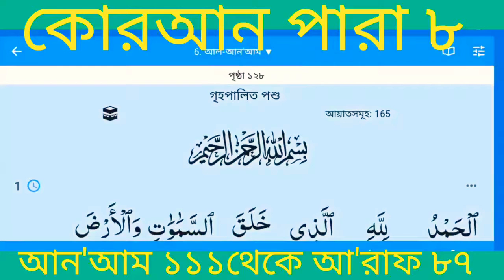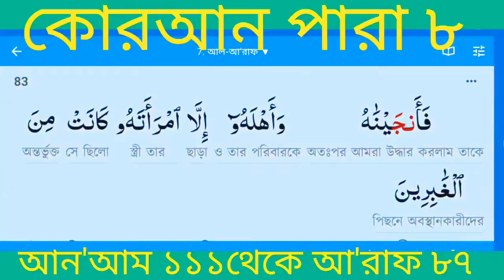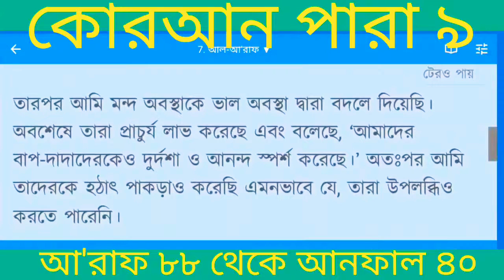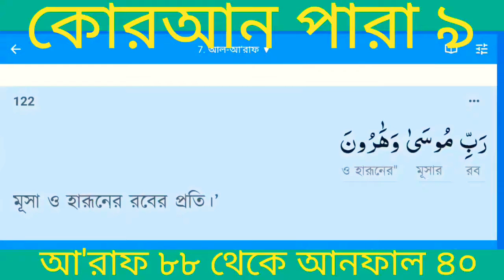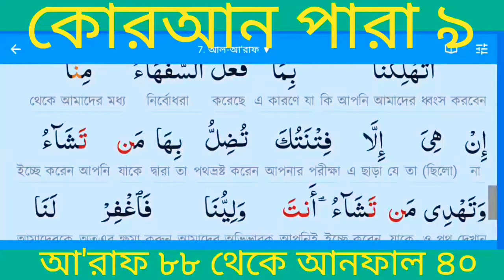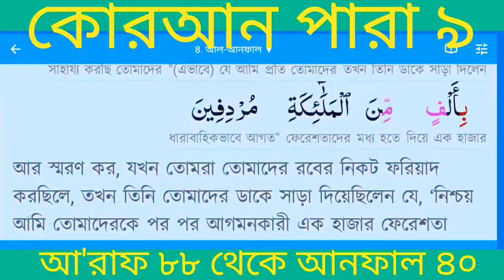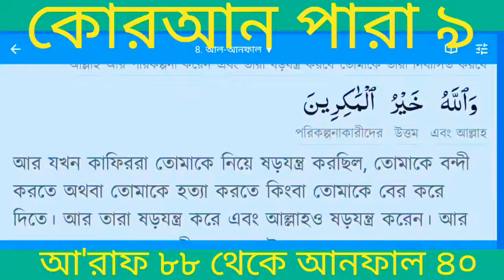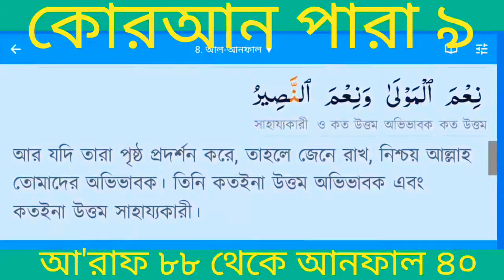কোরআন পারা ৭❤️৮💚৯💚